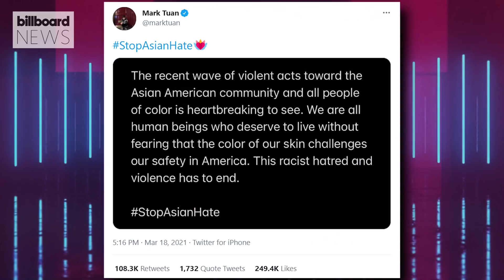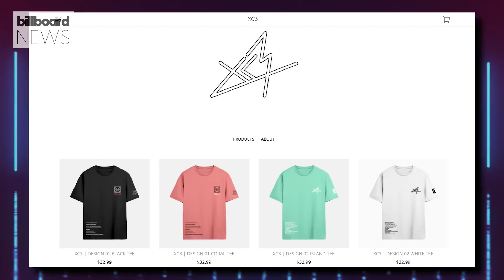Mark Tuan From GOT7 Talks Leaving JYP, Making Solo Music, BTS & More I Billboard News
Mark Tuan from K-pop group, GOT7 talks to Tetris Kelly about leaving JVP, fighting with his bandmates, Justin Bieber, BTS and anti-Asian racism in America.